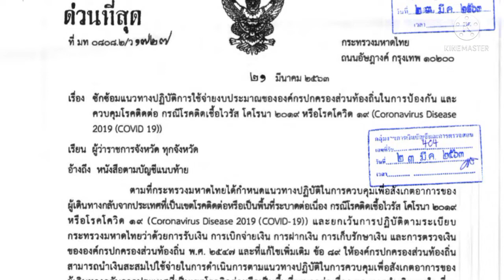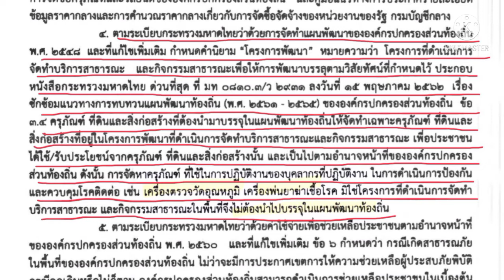การจัดซื้อวัสดุครุภัณฑ์โควิด/แผนพัฒนาท้องถิ่น